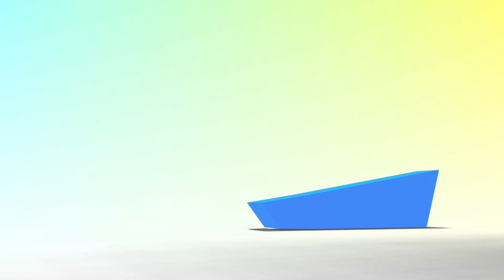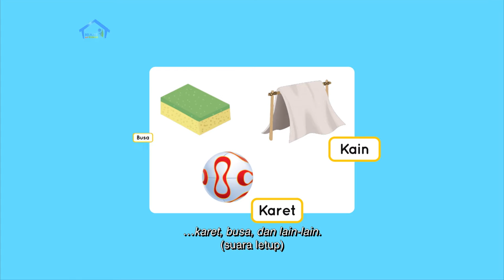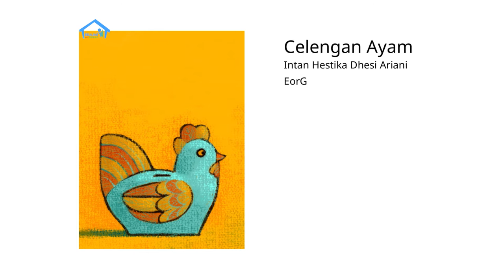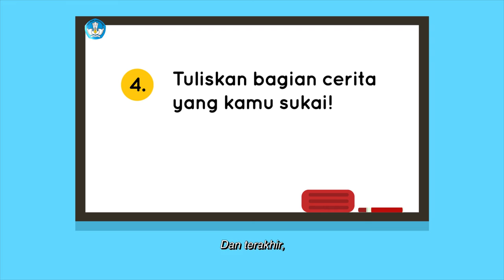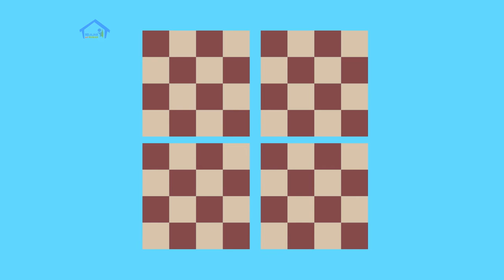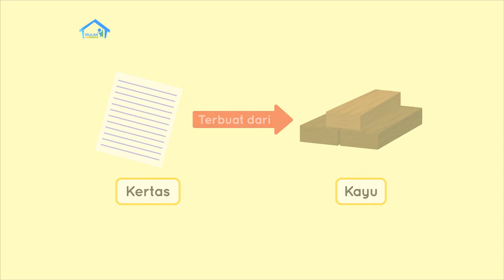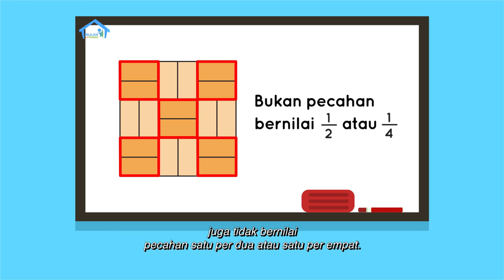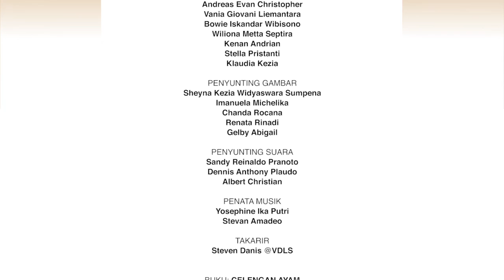BDR | SD Kelas I | Episode 28 - Benda Lunak dan Benda Padat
Di episode kali ini, kita akan belajar mengenai benda lunak dan benda padat. Selain itu kita akan belajar berhitung pecahan ½ dan ¼. Hari ini Vito juga akan mengajak kita membaca cerita berjudul “Celengan Ayam”.  Apakah teman-teman sudah punya celengan di rumah? Ayo semuanya semangat untuk menabung!

Kunjungi portal Rumah Belajar di
Web: belajar.kemdikbud.go.id